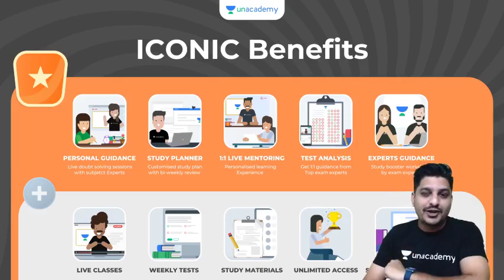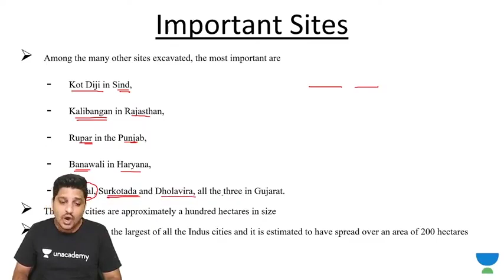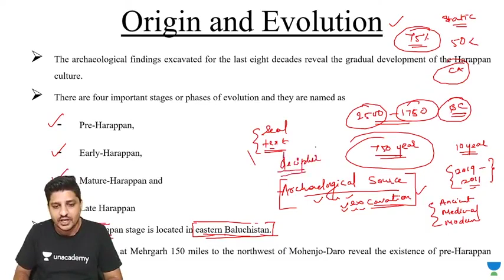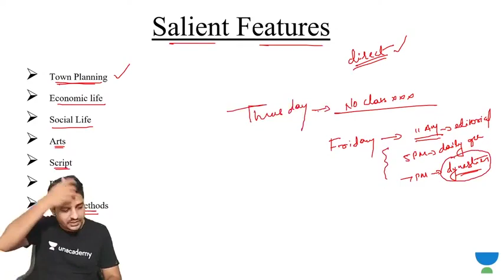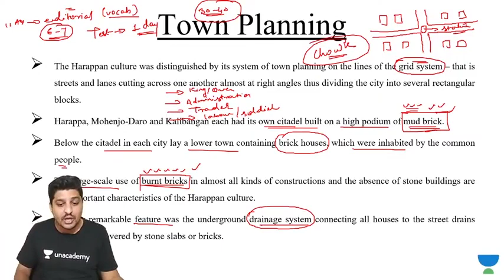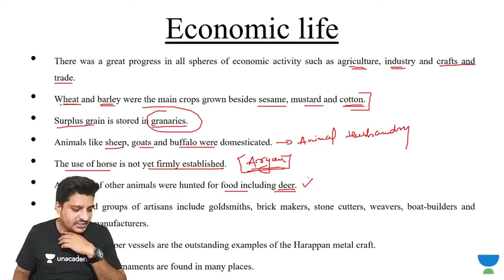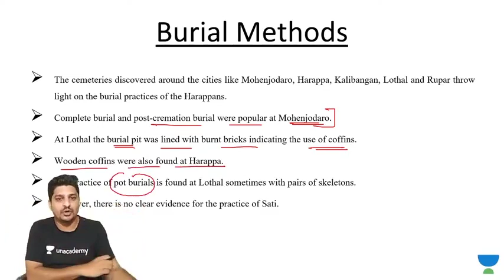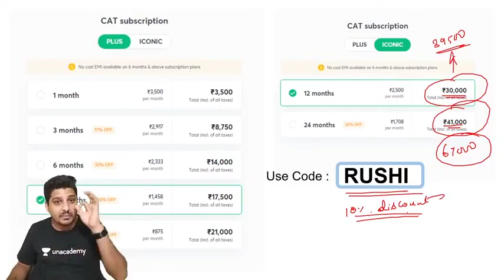Indian History | Indus Valley Civilization l TISSNET 2022 l Unacademy CAT l Rushikesh Kate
Checkout our latest offerings In this session, Mr. Rushikesh Kate will be teaching about Indus Valley Civilization from General Knowledge for TISSNET 2022.

Mr. Rushikesh Kate and other Top Educators take classes on Unacademy App.

Use Code "RUSHI" to get access.

Unacademy Subscription Benefits:
1. Learn from your favourite Educator
2. Dedicated DOUBT sessions
3. One Subscription, Unlimited Access
4. Real time interaction with Educators
5. You can ask doubts in live class
6. Limited students
7. Download the videos & watch offline

Get the GATE & ESE Iconic Advantage:
1. Personal Coach
2. Study Planner & Bi-weekly Reviews
3. Dedicated Doubt Clearing Space
4. Personalized Test Analysis
5. Study Booster Sessions
6. Preparatory Study Material
7. All the Unacademy Subscription Benefits